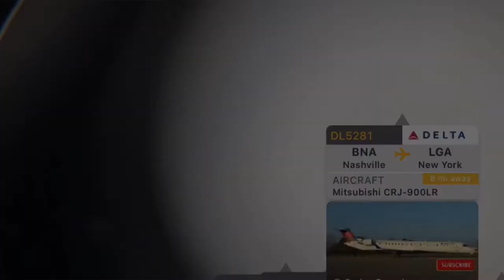Skywatch - UFO or Mylar Balloon??🛩 🛸 🎈 🔭 👀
Enjoy these videos of the Air Traffic in my sky with close up/slow motion captures!
Were you traveling this day on one of these flights!? If so, catch a glimpse of yourself from below!

Mitsubishi CRJ-900LR
BNA (Nashville) to LGA (New York)
Distance 8 miles
Piper PA-28-236
HAO (Hamilton) to HAO (Hamilton)
Distance 1 mile
Boeing 767-3JHF(ER)
LEJ (Leipzig) to CVG (Cincinnati)

There’s always something in the Hamper!

Check out the channel and see what’s in the Hamper👍

True stories - Tales from The Laundry Mat

🎥 iPhone8, 4K60FPS + Celestron15x70 Binoculars mounted on a custom built parallelogram 🔭

Radar credit: Flightradar24, AR viewing